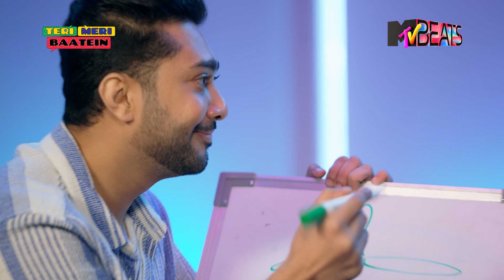Teri Meri Baatein | Episode 27 | Gauahar Khan & Zaid Darbar get candid!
Gauahar Khan & Zaid Darbar get candid!

Teri Meri Baatein is a first-of-its-kind format show, where you will see the guests play hosts in each episode and let the viewers in on the latest Bollywood gossip.